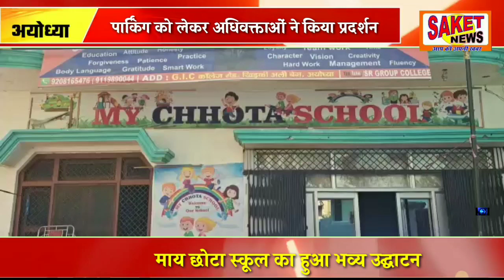अयोध्या: माय छोटा स्कूल का हुआ भव्य उद्घाटन.